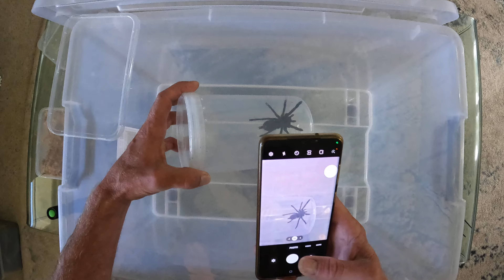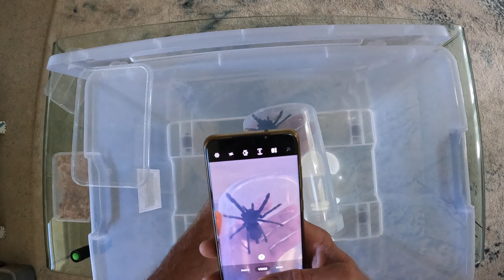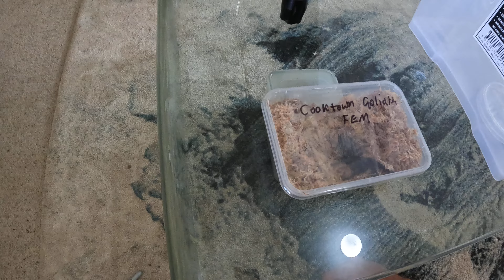Australian Tarantula Boxing vid how to move or rehouse! Thanks for watching! Subscribe for more!